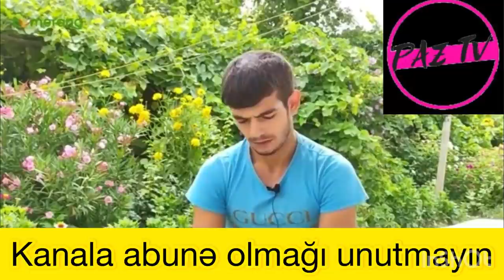Bu sadəcə dəhşətdir: Tər-Tər cinayətindən 1 hadisə...